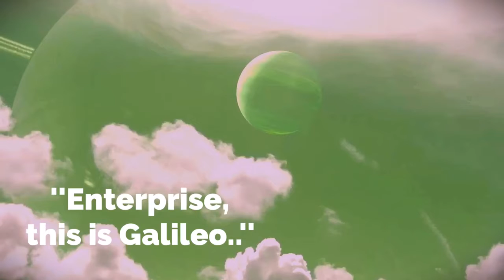Returning Home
Shuttlecraft Galileo departing Beta Gemini II